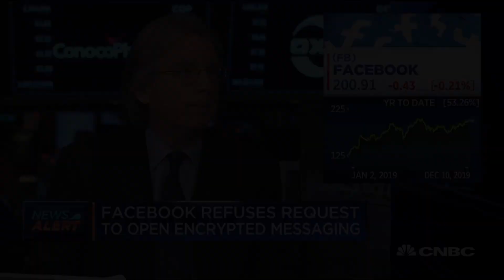Facebook is right to deny backdoor into encrypted messages: Early Facebook investor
Early Facebook investor Roger McNamee joins "Squawk Alley" to discuss Facebook's refusal to provide a backdoor into encrypted messages.

A lot of cyber problems people had in the past years have been a result of exploits created by security services and stolen in other hacks. “When you create backdoors, the vulnerability are much more dangerous than if things were closed off,” McNamee said. “So facebook’s case is right.”

Facebook executives told Attorney General William Barr that the company doesn’t plan to weaken encryption across its messaging products despite his requests that it do so on the premise that it could reduce public safety.

The letter, dated Monday, was in response to Barr’s October letter that urged Facebook to postpone its plans for end-to-end encryption across its three messaging services, WhatsApp, Instagram and Messenger. Barr, U.K. Home Secretary Priti Patel, then-acting U.S. Secretary of Homeland Security Kevin McAleenan, and Australian Minister for Home Affairs Peter Dutton also asked Facebook to create a way for law enforcement to access illegal content.

WhatsApp head Will Cathcart and Messenger head Stan Chudnovsky argue in the letter that the “backdoor” access Barr and other government officials are requesting would be a “gift to criminals, hackers and repressive regimes” and could leave users open to “real-life harm.”

“It is simply impossible to create such a backdoor for one purpose and not expect others to try and open it,” Facebook’s letter says. “People’s private messages would be less secure and the real winners would be anyone seeking to take advantage of that weakened security. That is not something we are prepared to do.”

Earlier this year, Facebook unveiled plans to merge the technology behind its three messaging platforms. The idea raised antitrust concerns since Facebook already faces a wave of regulatory scrutiny.

Tech companies and government officials have been locked in a debate over encryption. Officials argue encryption will make it harder for them to spot illegal activity, since the messages are secured, whereas tech companies and security experts say encryption is a necessary tool for protecting users’ private conversations.

Facebook’s response came a day before Jay Sullivan, Messenger’s product management director for privacy and integrity, appeared Tuesday in front of the Senate Judiciary Committee. The hearing, centered around encryption and lawful access, also includes participation from Erik Neuenschwander, Apple’s manager of user privacy, as well as New York District Attorney Cyrus Vance Jr. and other security experts. The hearing is expected to touch on the arguments around backdoor accesss, among other topics.
--CNBC’s Lauren Feiner contributed to this report.